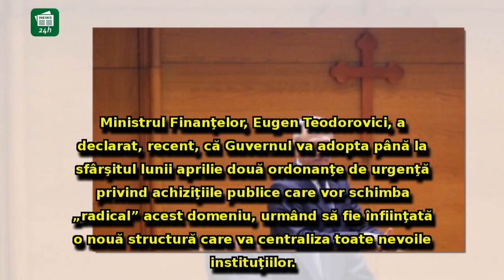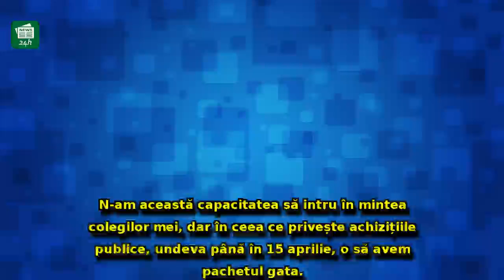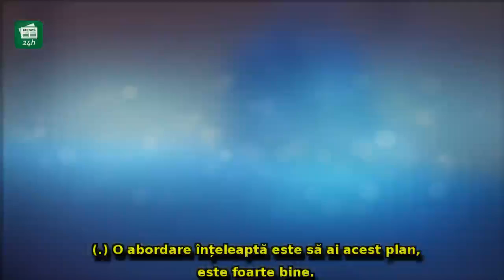Liviu Dragnea, scos din sărite de declarațiile ministrului de Finanțe: 'Nu comentez gândurile lui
Liviu Dragnea, scos din sărite de declarațiile ministrului de Finanțe: 'Nu comentez gândurile lui Teodorovici. Mai cu atenție'